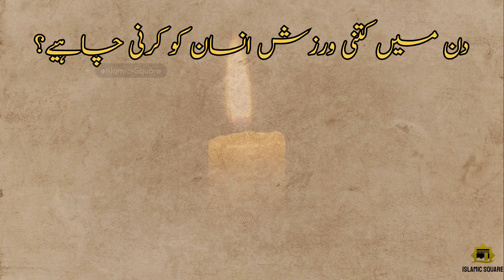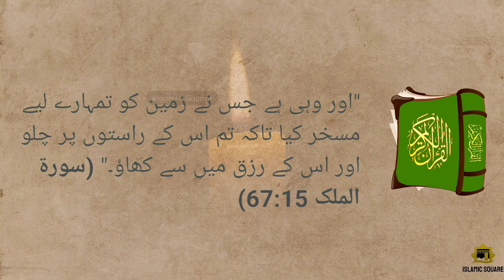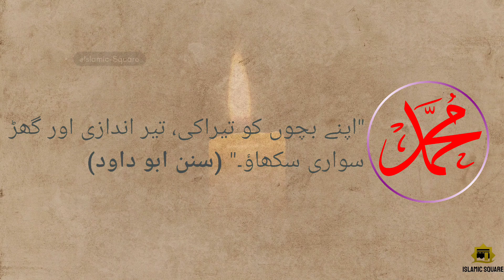How much time a person should spend exercising | Quran Hadith & Scientific proof | Islamic Square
Explore the importance of physical activity in Islam through Quran, Hadith, and modern science. Discover how staying active enriches body and soul.